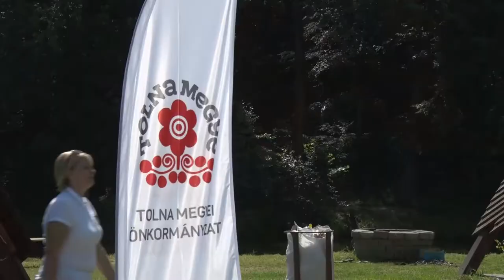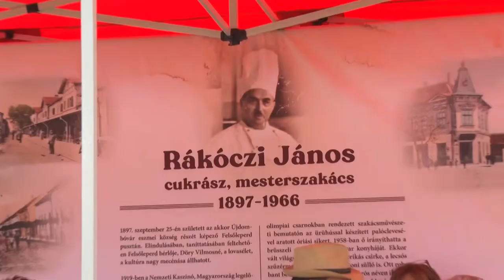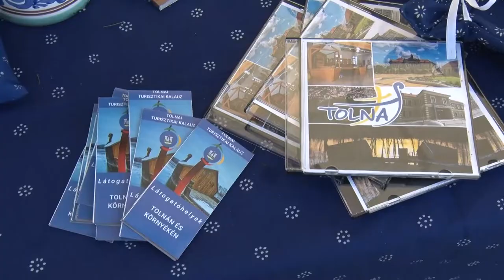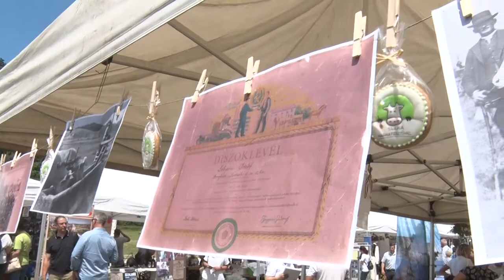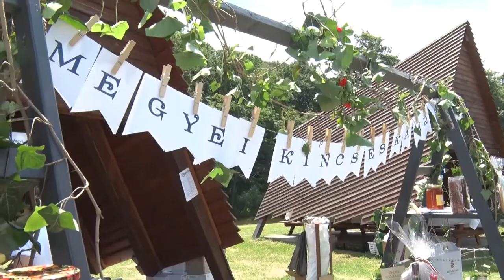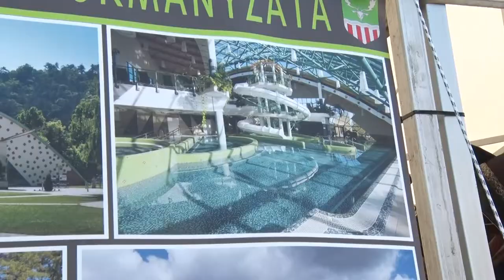Tolna megye települései megmutatták értékeiket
Tolna megye településeinek képviselői ismét összegyűltek. Ezúttal Váralján mutatták meg, mit tartanak saját településükön értéknek, hogyan őrzik az ősök hagyományát, mivel várják az oda látogatókat. Volt itt népviselet, finom ételek, helyi termékek, még egy igazi cukrászda is. Az értékek összegyűjtése és ápolása közösségi feladat és az összefogás előre lendíti egy adott település fejlődését is- hangzott el a Vár a megye programon.